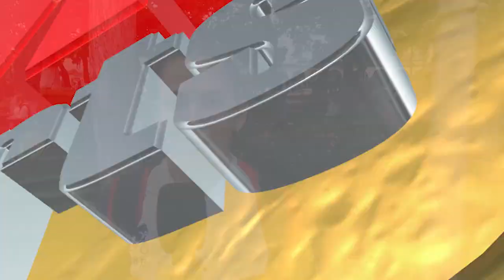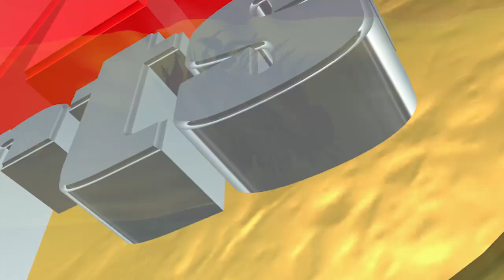ATLETAS COCHABAMBINOS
Atletas Cochabambinos,  hicieron conocer su desacuerdo con las autoridades nacionales y cuestionaron los criterios elegidos para el programa de becas de apoyo económico.